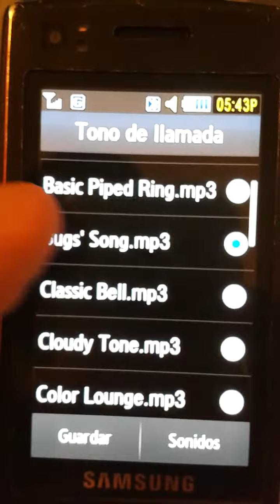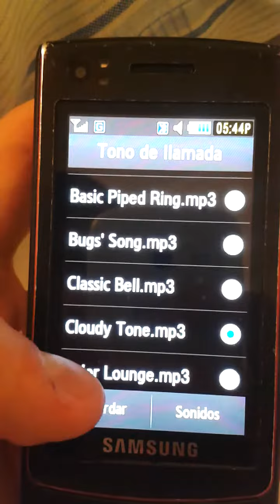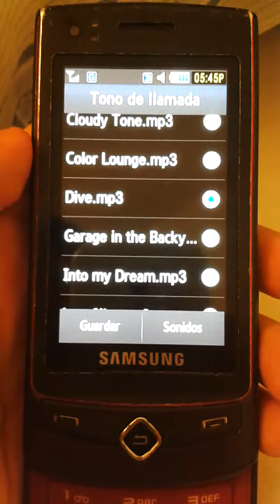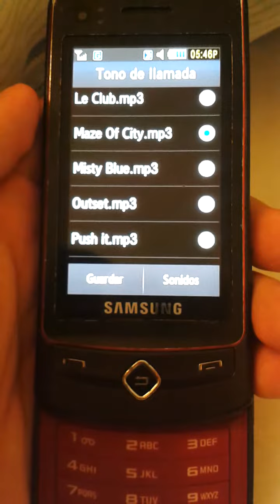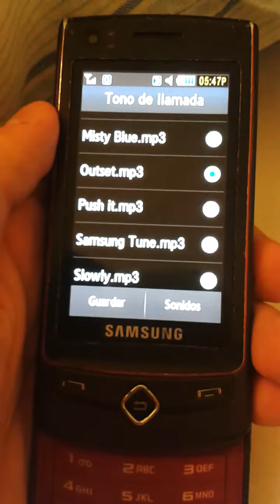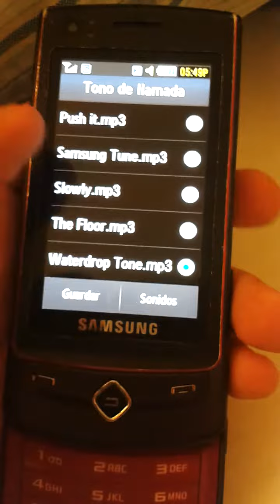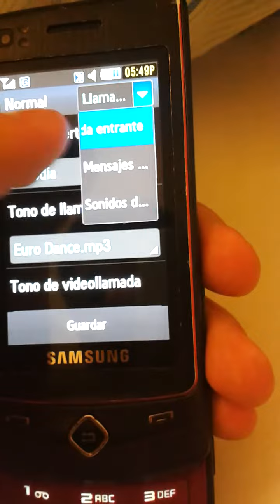Samsung S8300 (Ultra Touch) ringtones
Samsung Ultra Touch GT-S8300 preloaded ringtones for O2 - UK network.